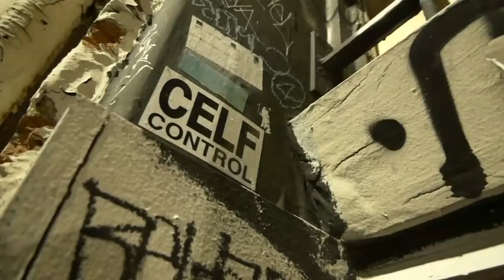"Important" X YGK (@Moneybaggyo Cover)